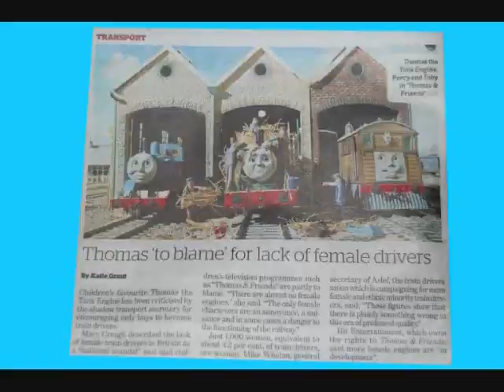Dalek44 - Early Man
As the FIFA World Cup 2018 goes on I look back on Aardman's latest feature film from the genius mind of Nick Park.